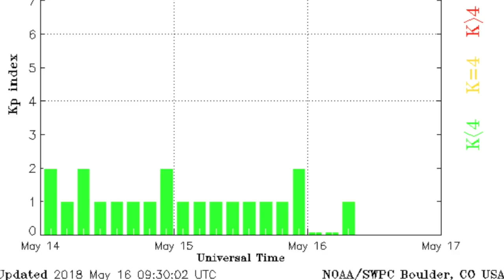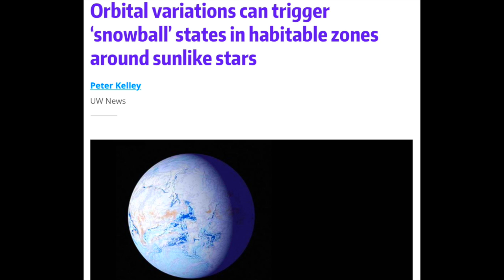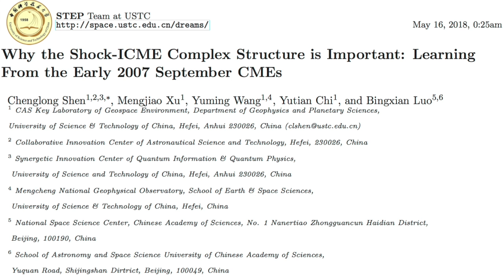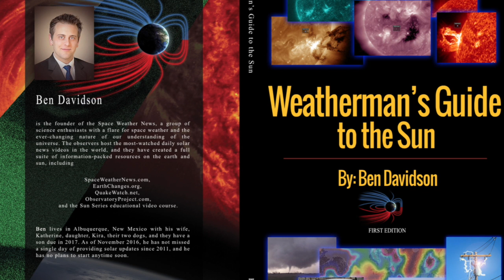Sun, Extreme Outer Planet, Snow Planets | S0 News May.16.2018